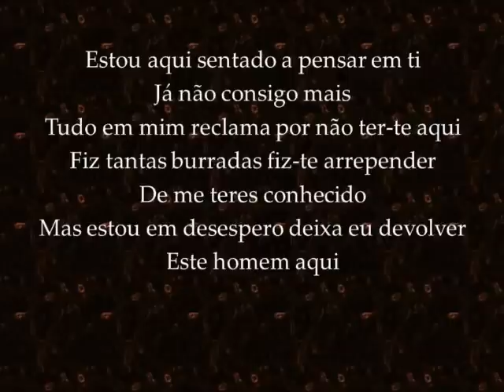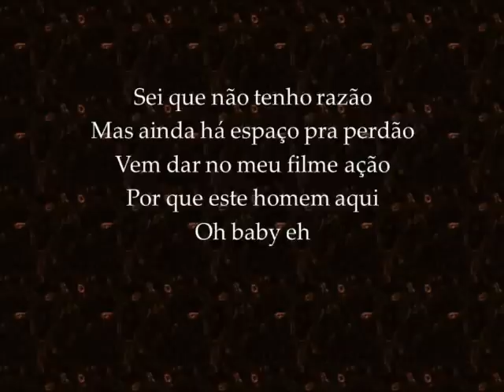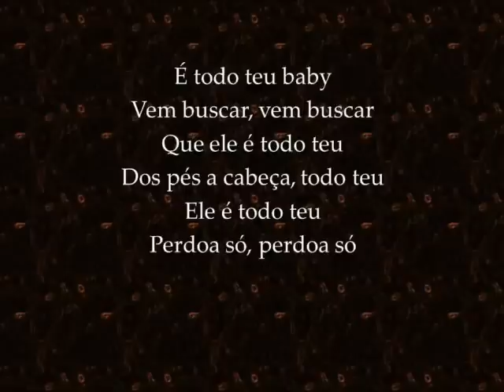Anselmo Ralph - Todo teu - Letra (Lyric Video 2016)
Metam gosto, partilhem e comentem os videos! Subscrevam o canal.Obrigado

melhores musicas romanticas internacionais, as melhores musicas